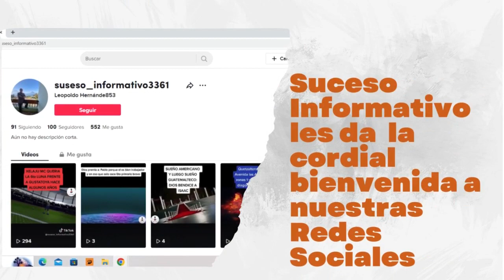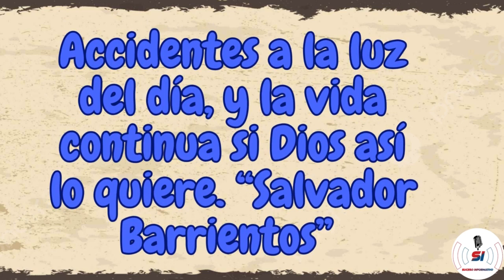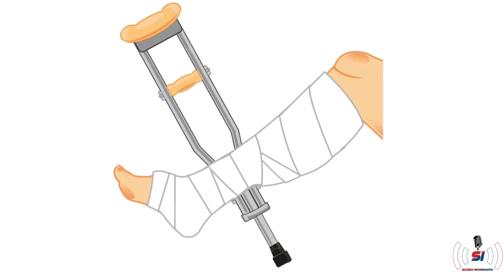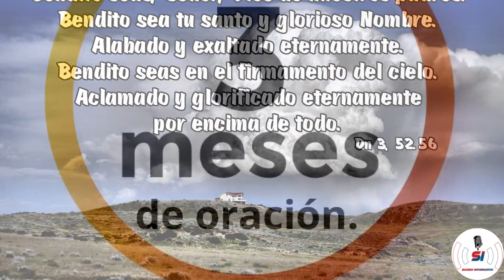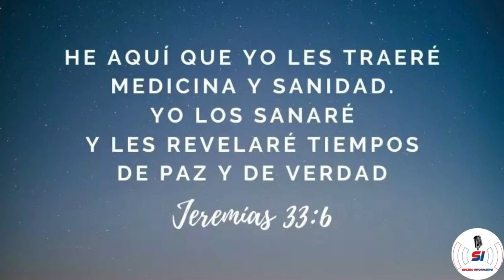DIOS SALVA A: SALVADOR BARRIENTOS Y NO LE AMPUTARON LAS PIERNAS E HIZO 90 DIAS DE ORACION